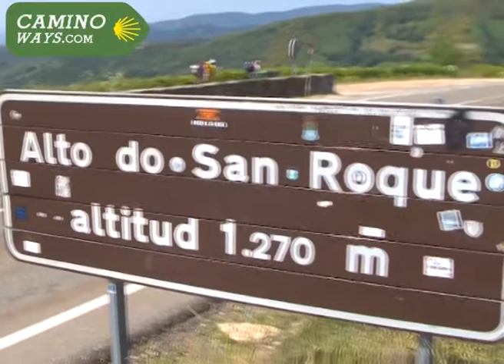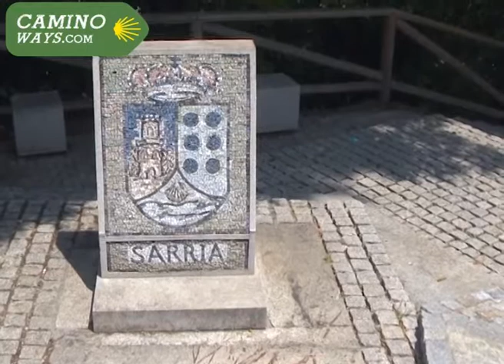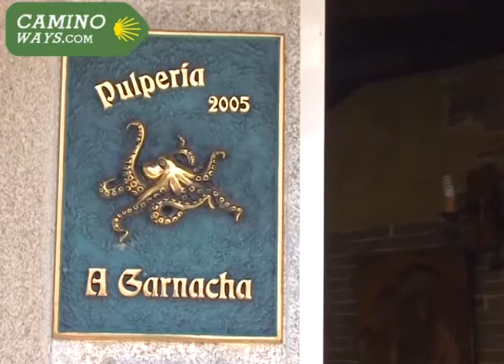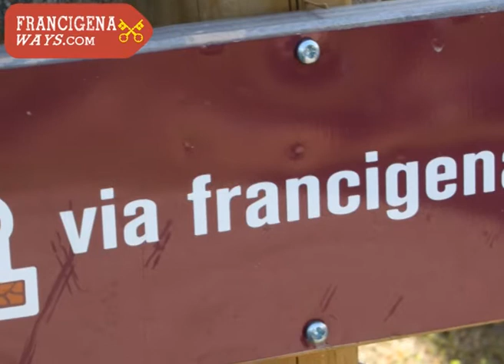Maria from Caminoways.com on the Camino de Santiago @103.2DublinCityFM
If you missed Maria's interview at 103.2 Dublin City FM on Wednesday 6th of November 2013, you can listen to it here. Talk on the Camino de Santiago.